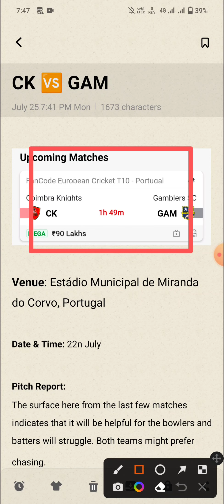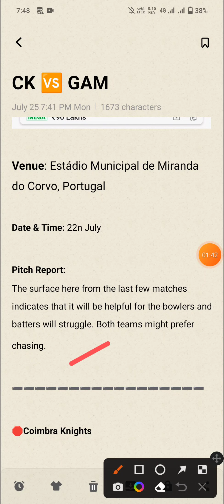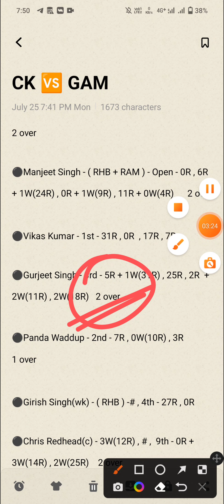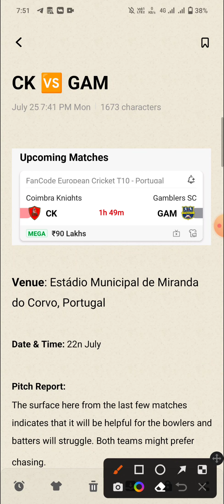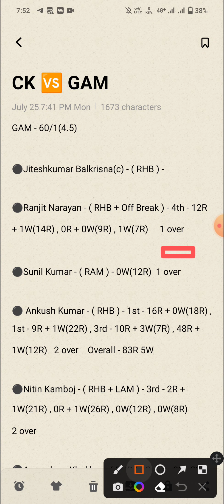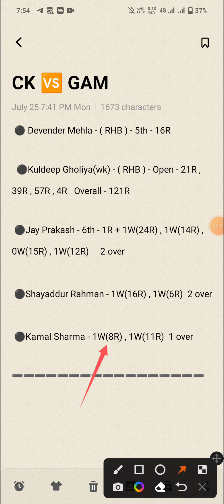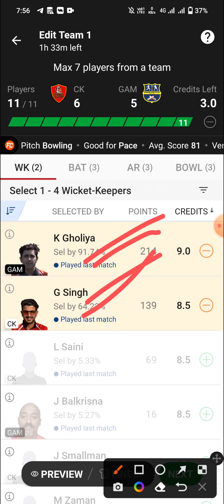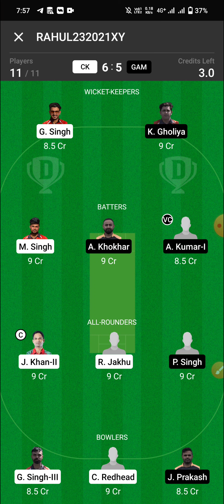CK vs GAM Dream11 Prediction | Coimbra Knights vs Gamblers SC Dream11 Team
Coimbra Knights vs Gamblers SC
CK vs GAM Dream11
CK vs GAM Dream11 Team
CK vs GAM Dream11 Prediction
CK vs GAM Stats
dream11 team
players record